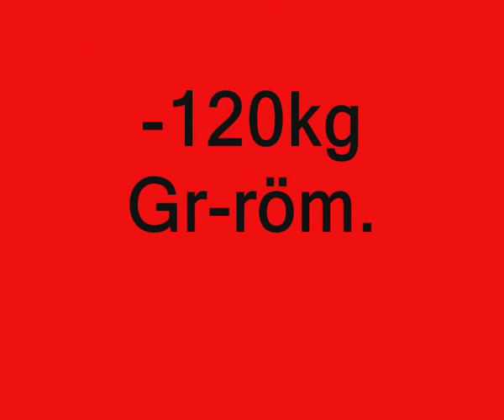ASV Ludwigshafen - VfK Schifferstadt II 2010 (1/2)